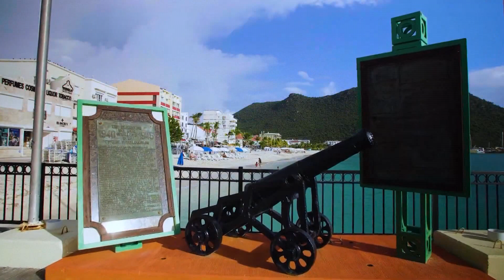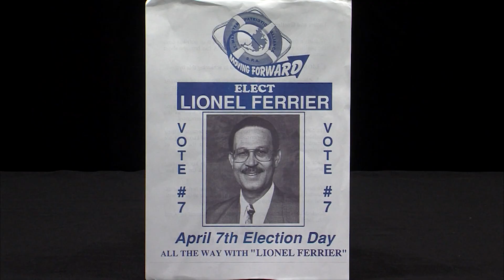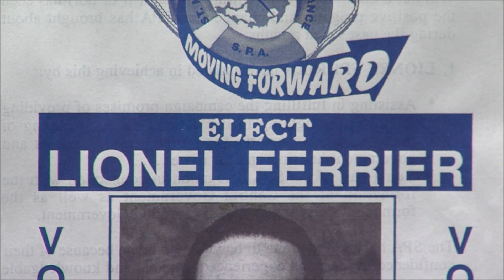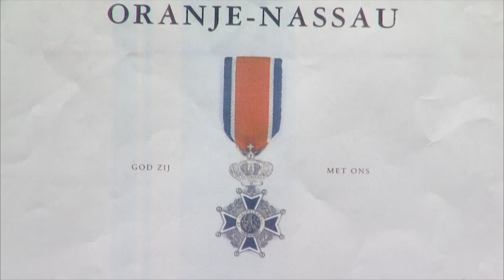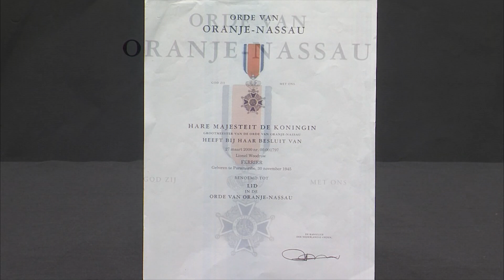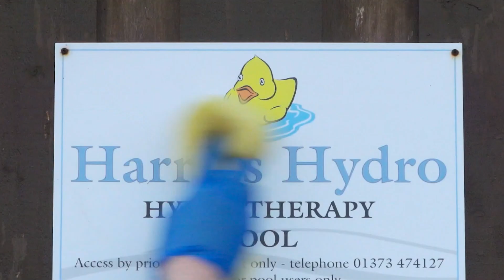LIFE STYLE IN BENALMADENA PGM007